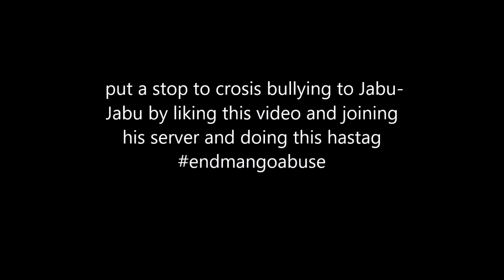crosis abused to fictional characters even tho its not his fault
Crosis is bullying a fish we can not allow that so make sure to go to his discord and say
Links

The Icypurple Gamer squad -
Roblox lover?or any type of friendly games? come join our Roblox group chat, it all about having fun and talking about stuff people link me, PurpleGamer and leaunagameplay (AKA TeamJAM) is here, child-friendly server

The Oogs
love to play duel links? and love to use steam? well, this is a server for you to join us for all the fun you can get!
Warning this server is not child-friendly

Undertale RPG server
here's a server for you undertale fans, join here for some undertale rpg and other undertale related stuff

The Burrow
Love to stream? and also love to raid?
then this is for you. come join us best streaming server you will ever find on the internet. we do youtube and twitch. and we also raid them

TheCubeHeadPlayz
new server so nothing much to say but im admin so why not join it lol

Pokècord Competitive Server
yes I have a pokemon server come now to try and beat my mega X Charizard

Gamer Place Only
another new server made by a great friend from Instagram go give her a follow

ShoutOut

Crosis gaming: bullying  to a giant fish even tho it's not his fault to have an opinion

Music